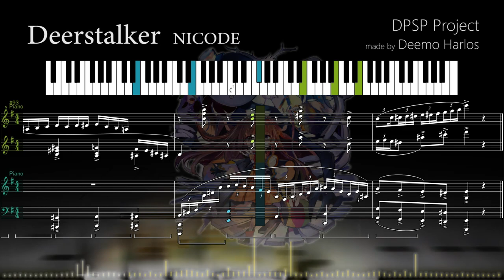[DPSP] Deerstalker - NICODE / Deemo (Piano Duet)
[Reupload]
Composer : NICODE

[DPSP]
Deemo Piano Scores Project transforms MIDI data in Deemo into readable piano scores.